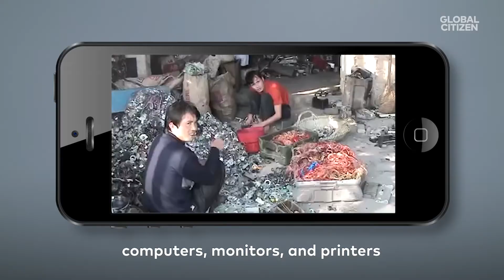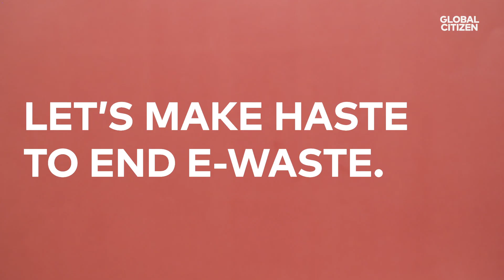The Problem With E-Waste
You should seriously never throw away your electronics. Here's why.